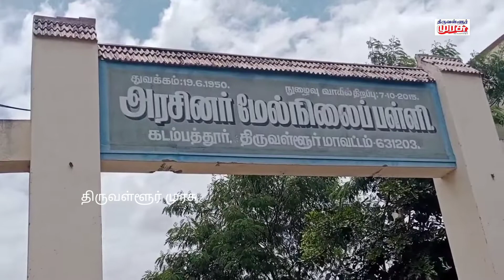தடை செய்யப்பட்ட போதைப் பொருட்களை விற்றால் கடும் நடவடிக்கை : திருவள்ளூர் மாவட்ட எஸ்பி தகவல் .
தடை செய்யப்பட்ட போதைப் பொருட்களை விற்றால் கடும் நடவடிக்கை : 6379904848 என்ற எண்ணில் புகார் அளித்தால் 24 மணி நேரத்துக்குள் நடவடிக்கை: மாவட்ட எஸ்பி தகவல் .